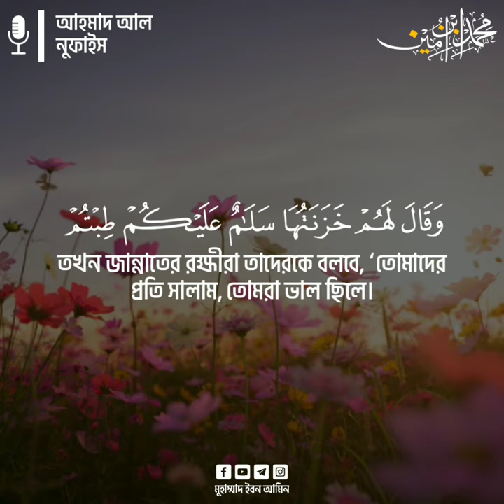মনোমুগ্ধকর কুরআন তিলাওয়াত | সূরা আয যুমার